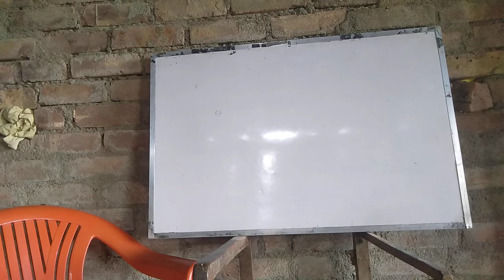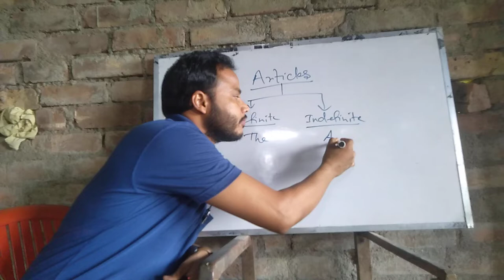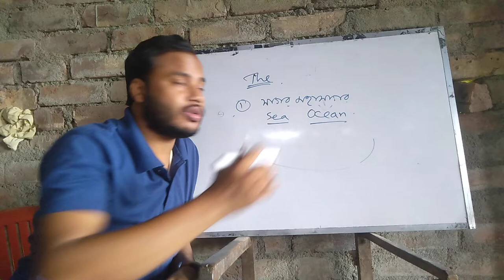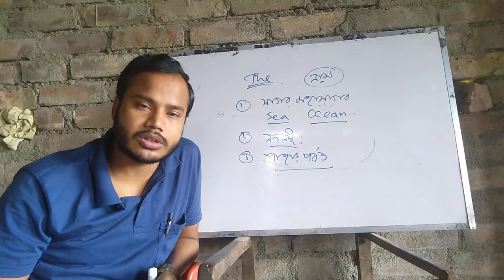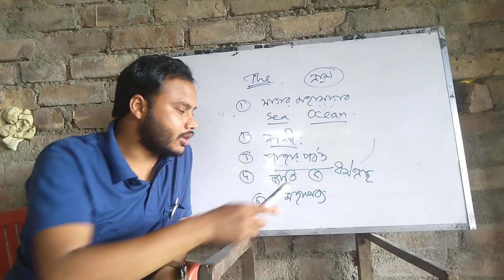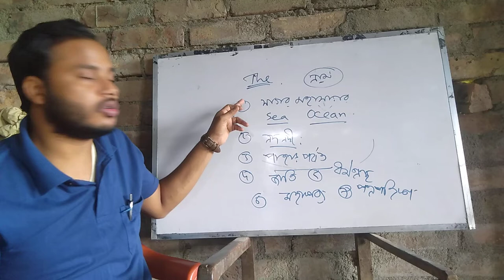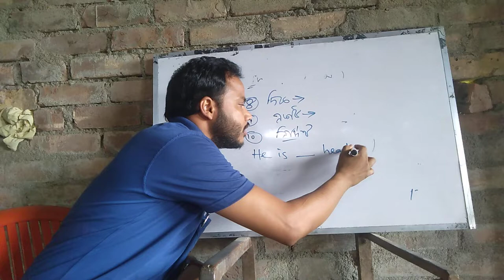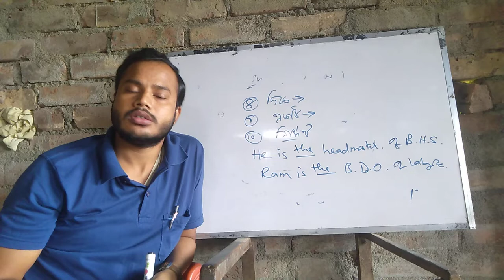Easy Learning in English Articles (Part-1)